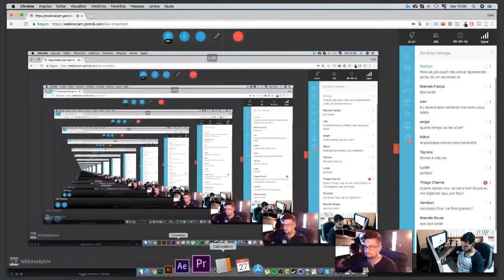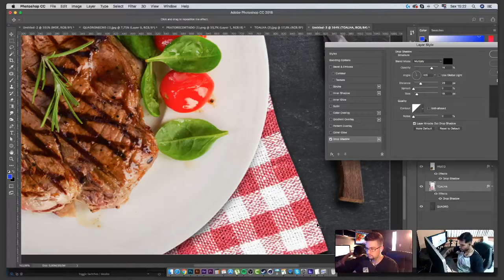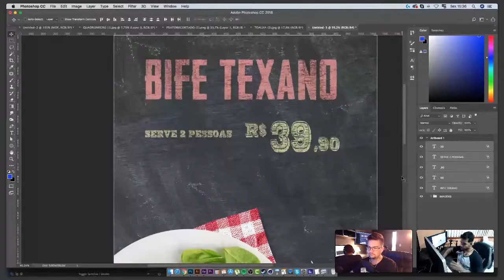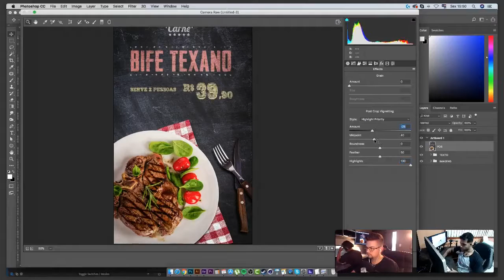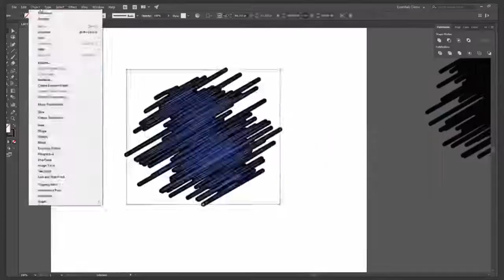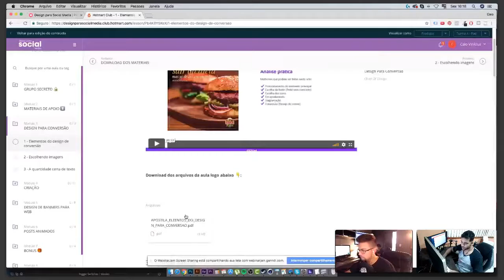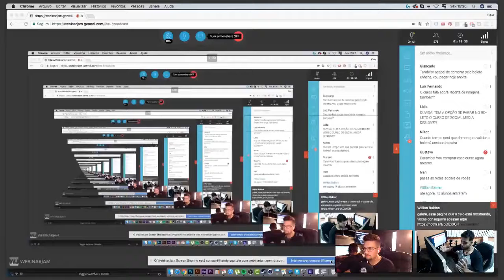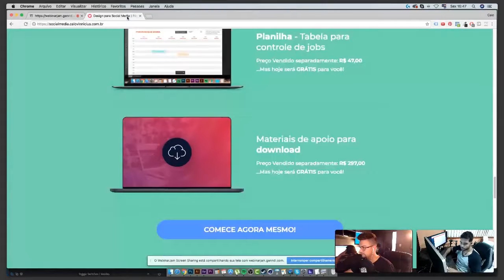🔴 LIVE: DESIGN PARA AS REDES SOCIAS - Técnica, teoria e prática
Transforme seu trabalhos no Photoshop em lucro! Conheça o meu curso Formação Photoshop PRO: